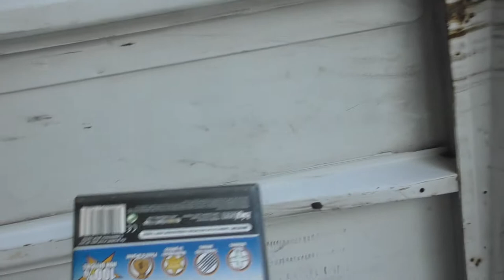MATOS DANS MON FOURGON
QUE DU MATOS ET DES JEUX VIDEOS